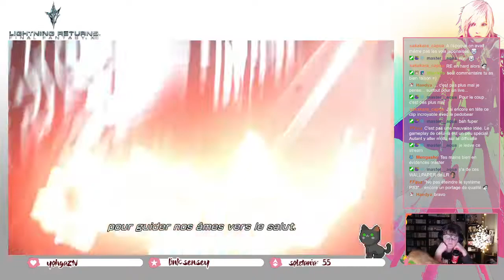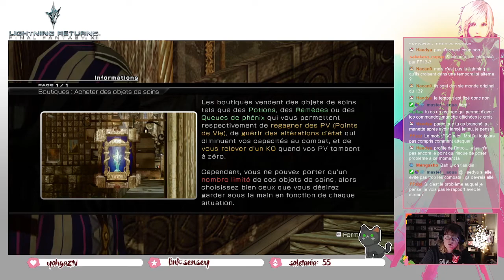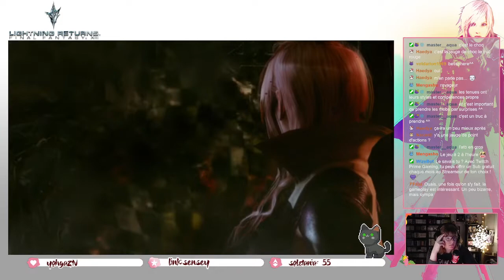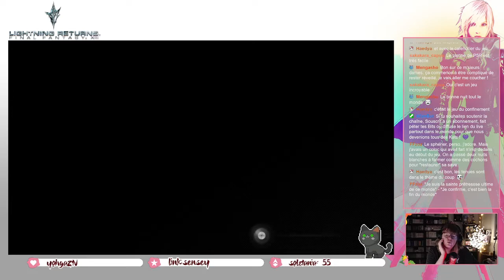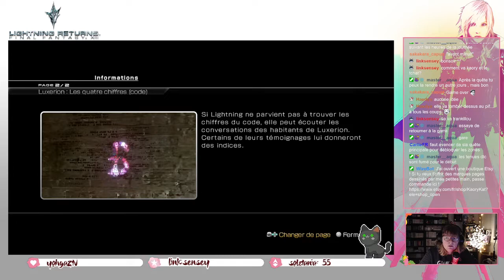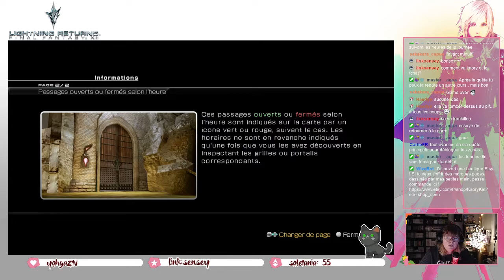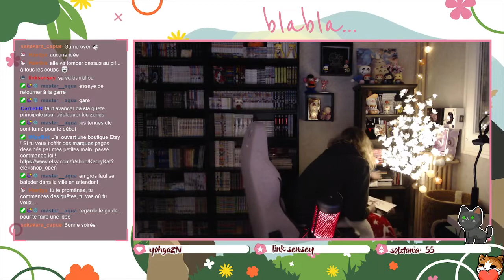[Live] Final Fantasy Lightning returns #1 : L'envoyée de Dieu